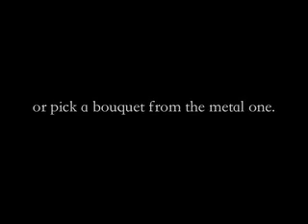My Great Movie 5